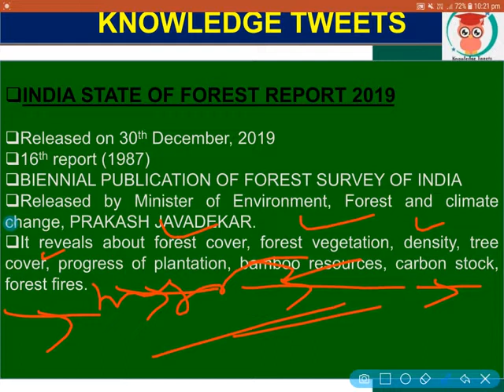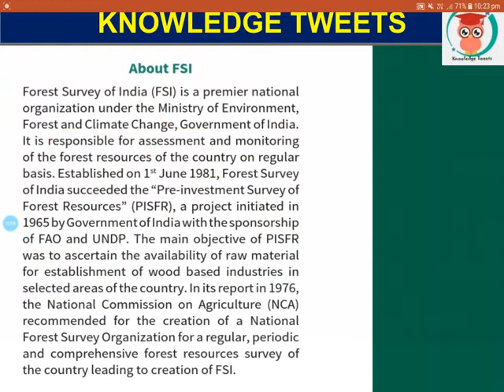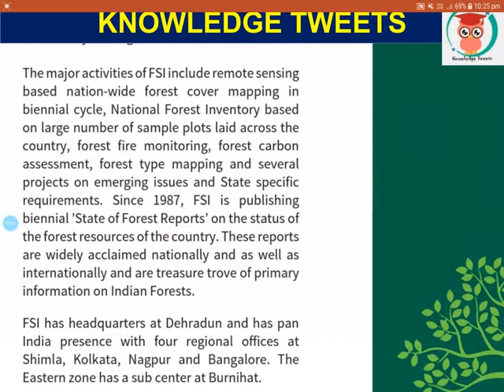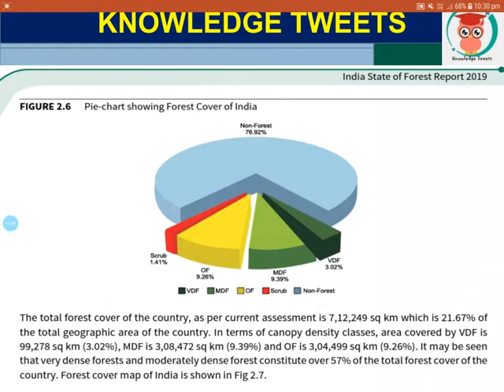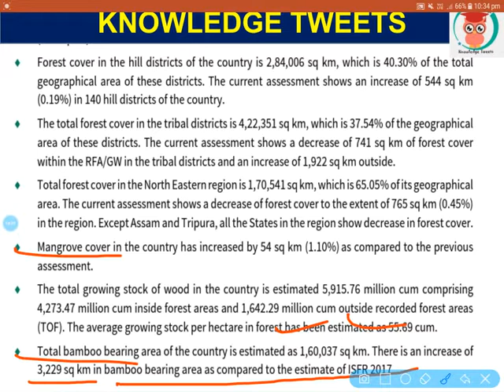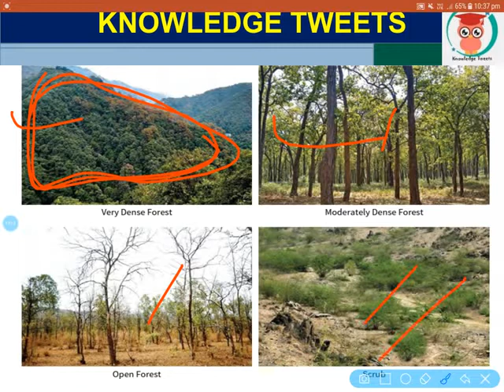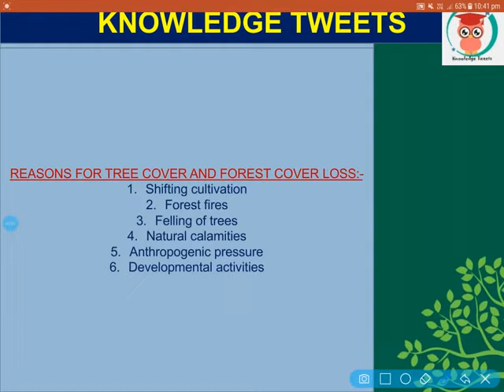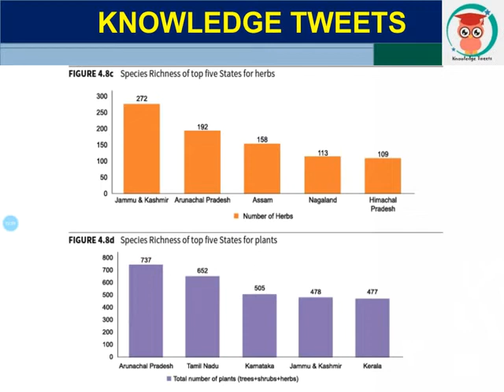INDIA STATE OF FOREST REPORT 2019 GIST